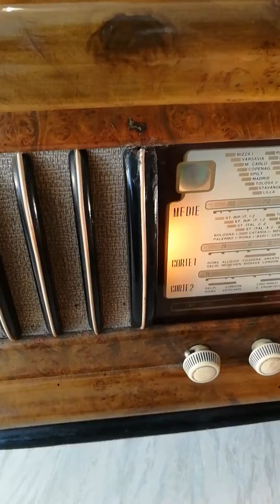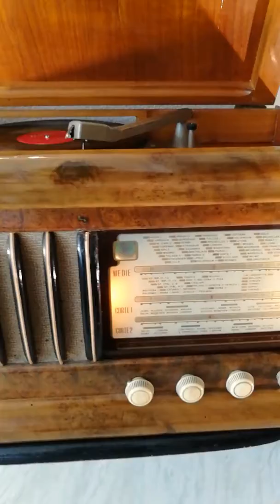Samart Garofano (Soundfile)